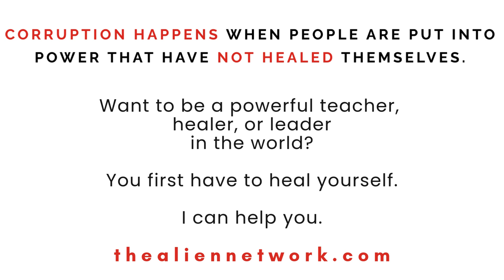Every Day the Matrix is Dissolving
WARRIOR TOOLKIT

TRUTH NEWS
Step Out of The Illusions and Into Truth

BITCOIN: bc1qz2z80erpjn0hfk3nwr6rvjy2wx0v9udy5lu9n0
MONERO: 48pias4KQFZ1Uv7CBcTA4qSCyvK1scbQu2xEHpJRdiFxYnbBZVEMFVBUwdXddATAzpjgnu7ZRgyn3JZsDAfWBLHHE4E4NDx
VECHAIN:
0xD654A306ced2F3801A2Ea37AC304aFaCBA5934D0